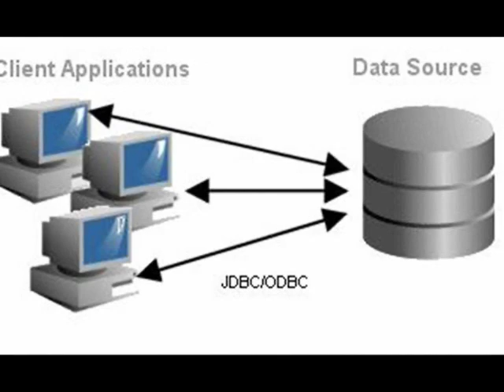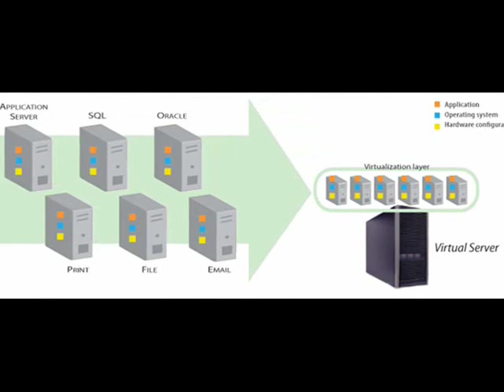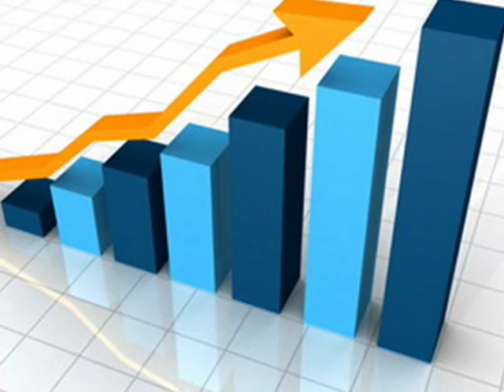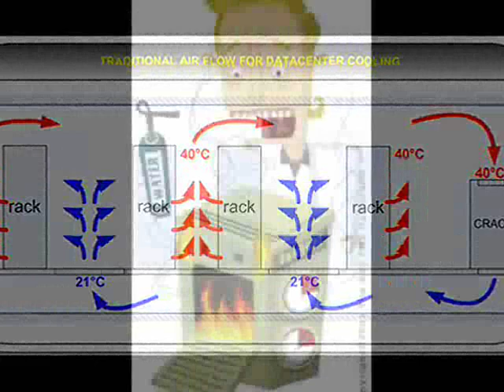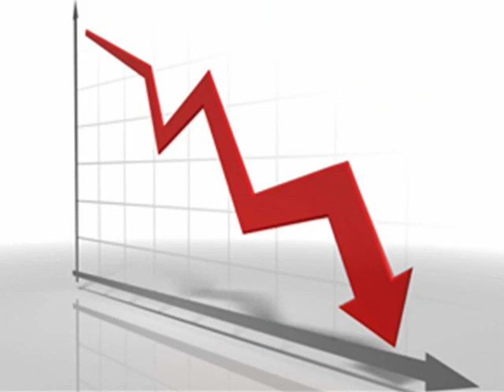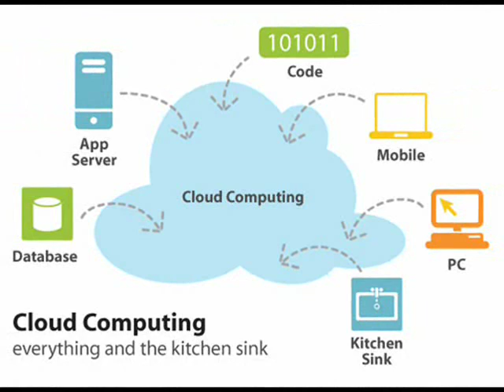Blade Servers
A small documentary about Blade Servers, their future and thier competition.